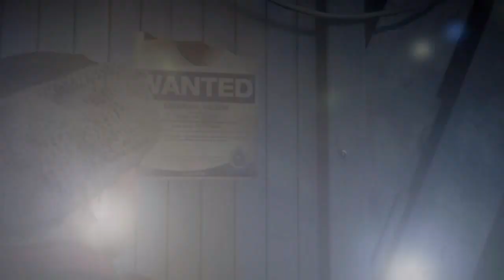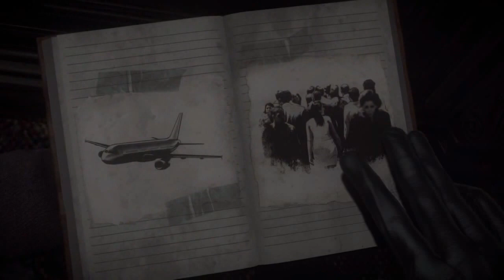Lets play Until Dawn [002] [German/HD]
So da der erste part bei euch recht gut ankam (für meine Verhältnisse) habe ich mich entschlossen die Geschichte fort zu führen :) Nun denn viel Spaß bei dem 2 Part und nicht vergessen für mehr abo Daumen hoch und kommi :) www . KingJulienTv.Wix.Com/gamingstation

So i See you Luke that part then i begin the next part i hope you like that and for Mord like subcribe and commet thia Video thanks for watching now :)